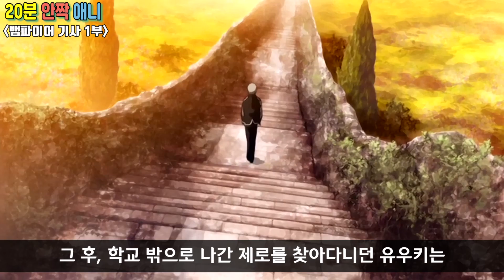뱀파이어와 인간이 공존하는 학교 (1부)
- 사용음악

Track : 막심 므라비차(Maksim Mrvica) - 크로아티안 랩소디(Croatian Rhapsody)

Track : 모차르트의 호러 터키행진곡은 처음이지?│Horror Piano Cover

Track : 그들만의 세상(Their Own World) - 펜트하우스 OST/BGM(Penthouse OST)

Track : 신데렐라 언니 OST - 마이너 왈츠

Track : 쇼팽 즉흥환상곡 Chopin fantaisie impromptu Op.66

- 성우진 (원어 더빙판)
크로스 유우키 (CV. 호리에 유이)
키류 제로 (CV. 미야노 마모루)
쿠란 카나메 (CV. 키시오 다이스케)
크로스 카이엔 (CV. 고다 호즈미)
야가리 토우가 (CV. 야스모토 히로키)
히오 시즈카 (CV. 오리카사 후미코)
키류 이치루 (CV. 미야노 마모루)
이치죠 타쿠마 (CV. 치바 스스무)
아이도 하나부사 (CV. 후쿠야마 준)
카인 아카츠키 (CV. 스와베 준이치)
소우엔 루카 (CV. 미나가와 준코)
시키 센리 (CV. 호시 소이치로)
토오야 리마 (CV. 키타무라 에리)
쿠레나이 마리아 (CV. 나카하라 마이)
세이렌 (CV. 미즈노 리사)
이치죠 아사토 (CV. 이시이 코우지)
와카바 사요리 (CV. 미즈노 리사)